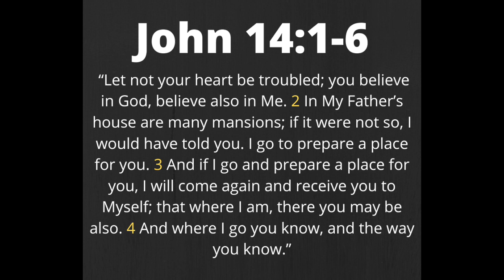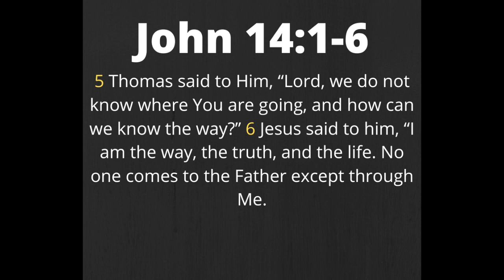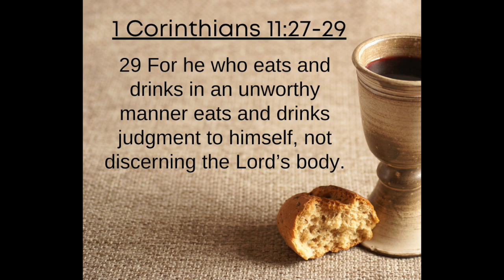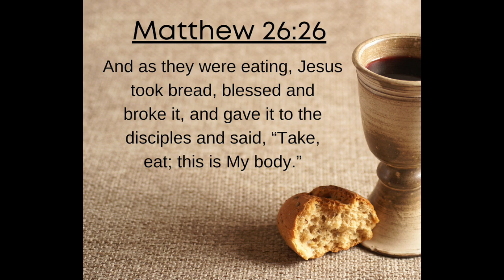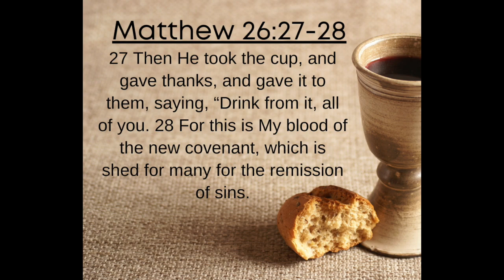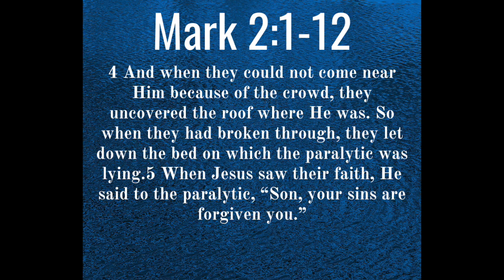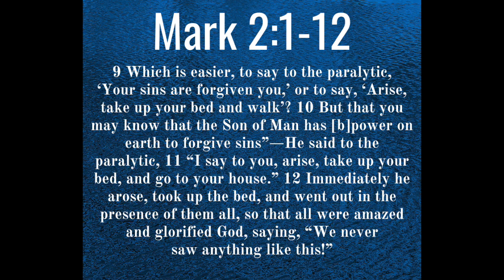Sunday 3rd May Service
Our online communion service conducted by Pastor Daniel